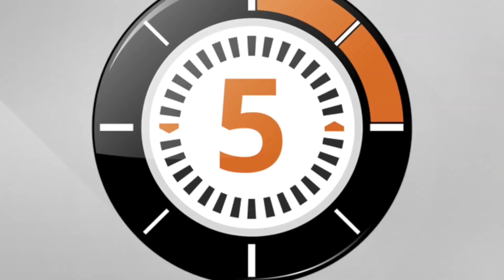LudoChrono - Micropolis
Voici la présentation du jeu "Micropolis" avec une vue d'ensemble du fonctionnement et du matériel, le tout en 5 minutes.